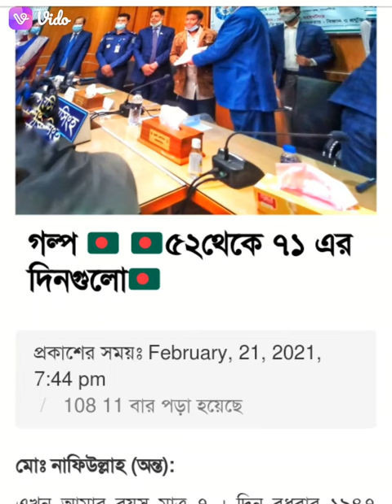School Life 👨‍🏫❤️✌️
kalmakanda govt. Pilot high school ❤️👨‍🏫🦾✌️